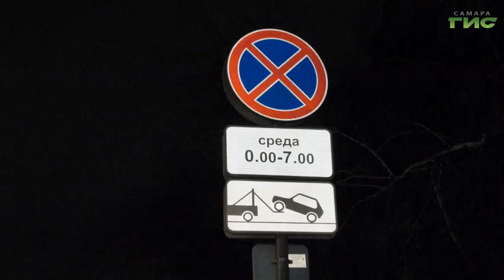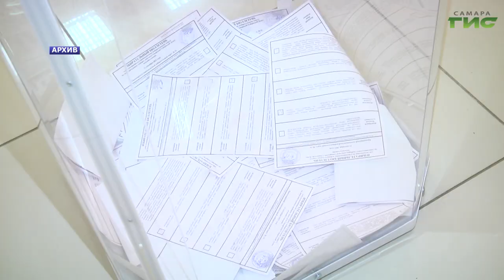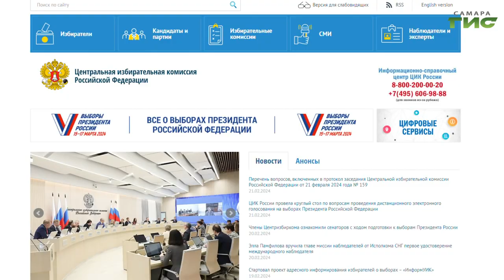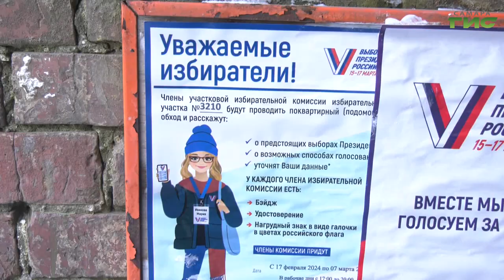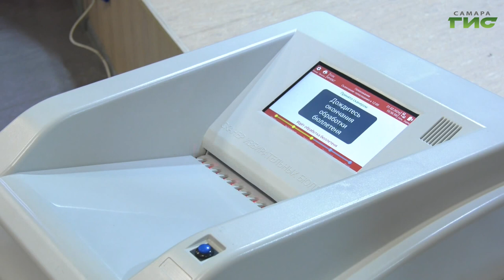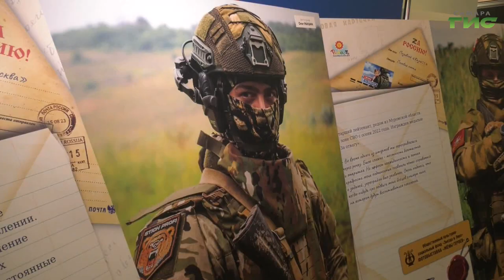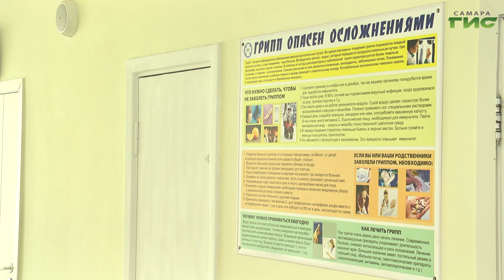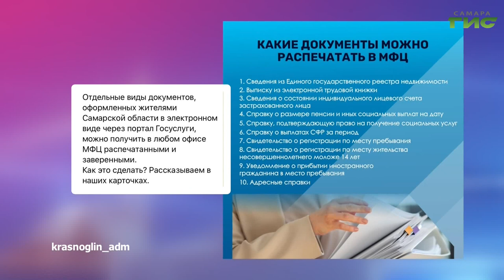"События" от 21.02.2024 (вечер)